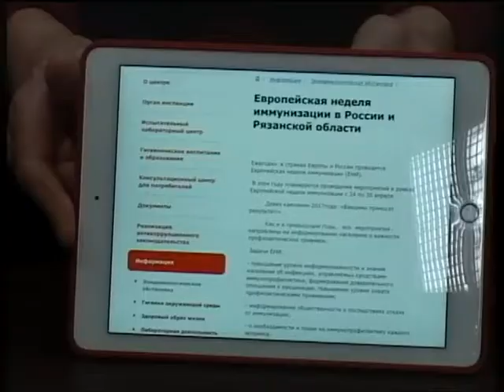Городские встречи 28.04.17 Владимир Мартынов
Заведующий кафедры инфекционных заболеваний РязГМУ